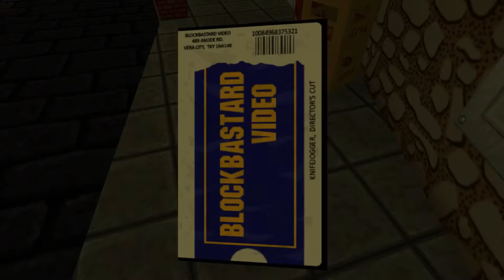Jazzpunk | Part 4 | OH NO! PIZZA ZOMBIES!!!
Woohoo! I'm back with more Jazzpunk!